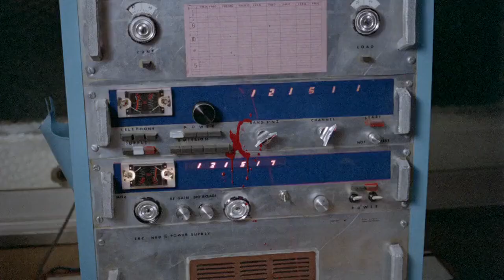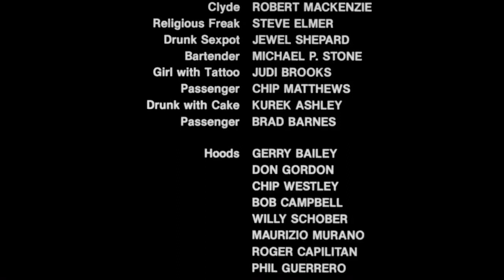Raw Force aka Kung-Fu Cannibals (1982) - fan appreciation superedit - karate guys vs. zombie kickers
Just a few clips from the 1982 film Raw Force (aka Kung-Fu Cannibals).